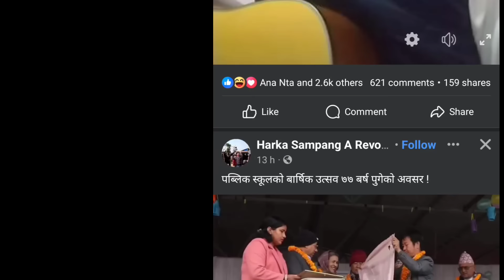mayor harka sampang ले हाने झटारो गितबाट"कहानी दस रुपे"